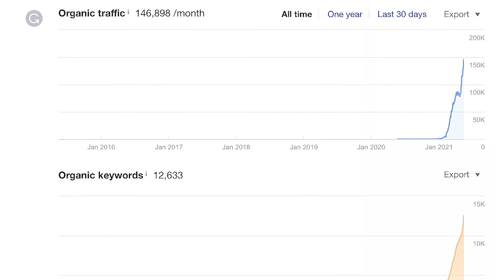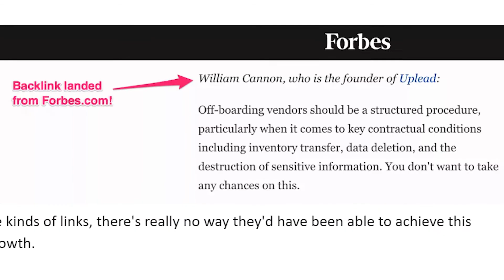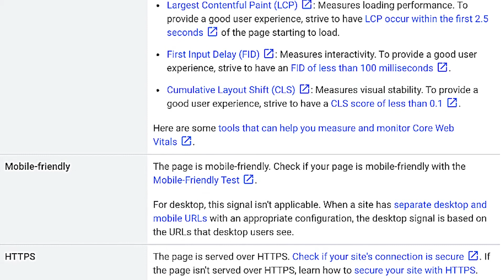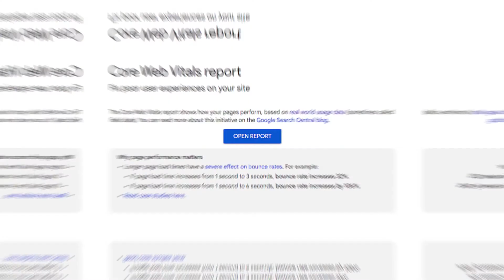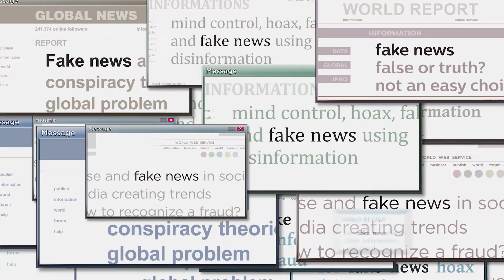Ultimate SEO Tips for Beginners to Rank #1 in 2022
In this video, we're going to cover some ultimate SEO tips for beginners to rank #1 in 2022. If you focus on these things, you should be able to get some pretty good results with SEO, even if you're a beginner!

What I'll discuss:
0:00 - Intro to Ultimate SEO Tips
0:41 - You'll Get Nowhere Without Content
2:41 - Backlinks Will Bring Visibility
5:16 - Don't Ignore User Experience!
6:47 - UX Factor #1: Core Web Vitals
7:28 - UX Factor #2: Mobile-Friendly Site
8:33 - UX Factor #3: HTTPS
9:31 - UX Factor #4: Intrusive Interstitials

Link to this video:
Other Video Links:
Top 3 SEO Tools To Rank Higher On Google || Best Tools For Keyword Research (Frase, Ahrefs, Lemlist)

My channel teaches you how to build backlinks, boost your website's traffic with SEO and most importantly, rank #1 on Google.

If you want actionable, easy-to-understand videos about Search Engine Optimization that teach you exactly how to grow your website, this is the channel for you!

I publish videos on Monday, Thursday and Friday each week - and these videos are here to help you achieve more results with SEO.

Most of these videos are real-life SEO case studies, with proven results and battle-tested techniques.